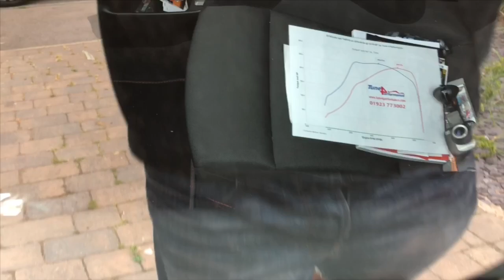Mad Modified Fiat 500 Abarth - Pandora Car security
Protect your Fiat 500 Abarth with Pandora
BLUETOOTH APP✅
Anti Hijack ✅
5 x Additional Sensors ✅
Warn Away ✅
Up to 3 x Engine immobiliser ✅
Bluetooth smartphone app ✅
IOS & Android✅
Handsfree keyless locking ✅
120DB siren & Horn (ford only)✅
OBD port protection ✅
128bit Encryption uncrackable✅
key scanning, relay & RollJam✅